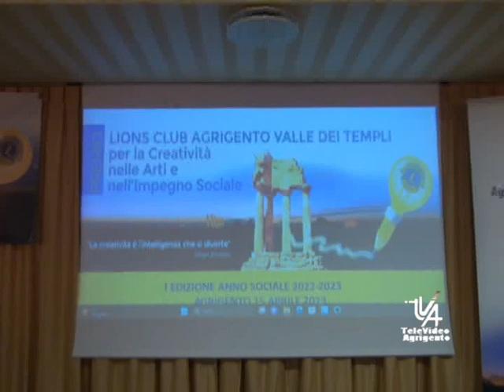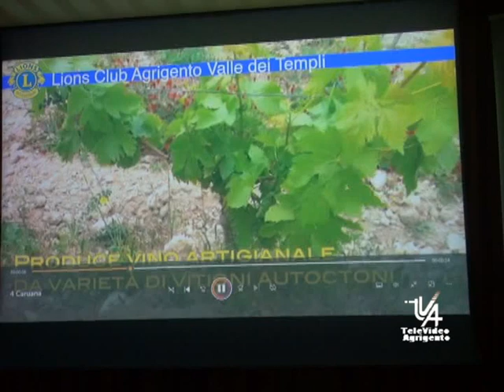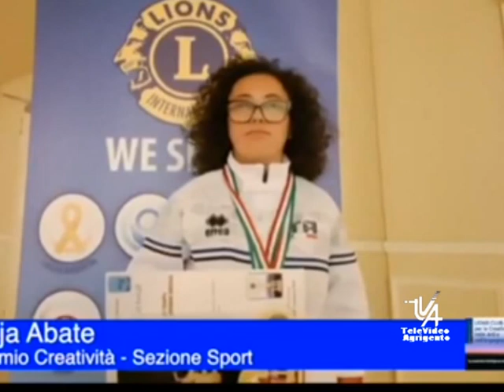Lions Club Valle dei Templi premia per la Creatività nelle arti e nell'Impegno Sociale